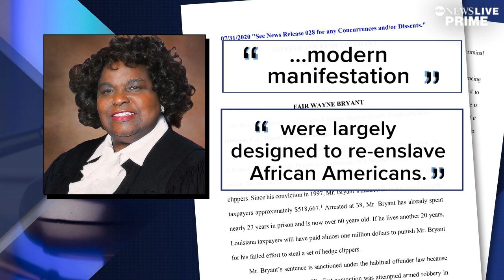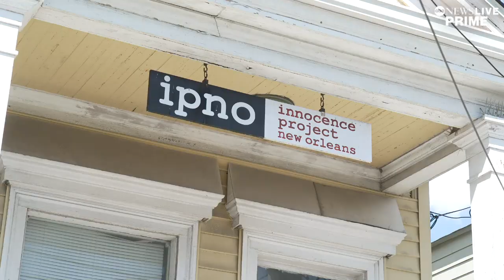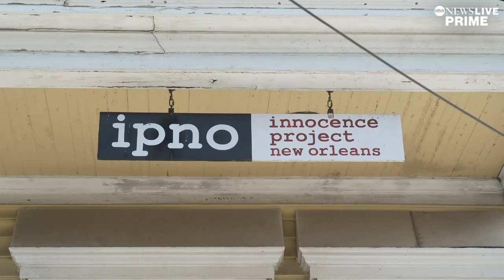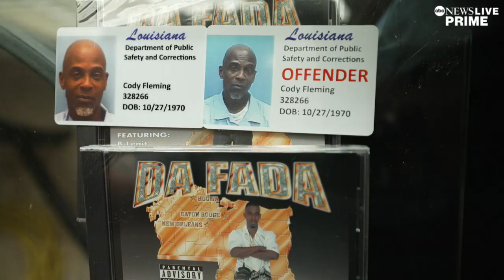Small crimes leave many repeat offenders stuck in jail for life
ABC News’ Steve Osunsami reports from Louisiana on the impact of the nation’s three strikes laws, which make no distinction between violent and non-violent repeat offenders sentenced to life in jail.